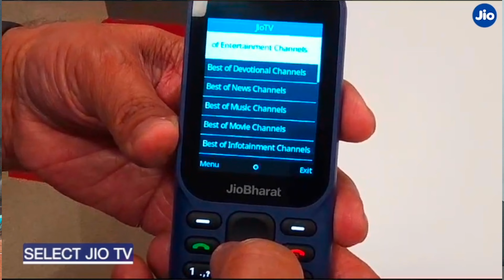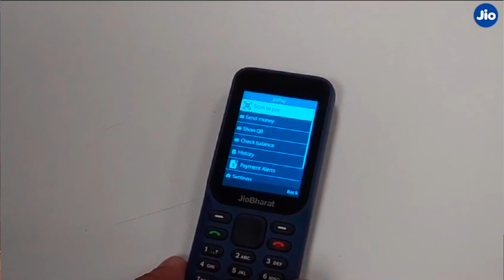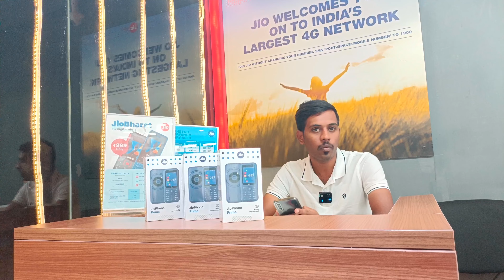JioPhone Prima ಹೊಸ ಪೋನ್ / ಏನೆಲ್ಲಾ ಪೀಚರ್ಸ್ ಇದೆ? ತಿಂಗಳಿಗೆ ಎಷ್ಟು ರೀಚಾರ್ಜ್ ಮಾಡಬೇಕು? Recharge Plans?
ಜಿಯೋ ಪೋನ್ ಪ್ರೈಮಾ ಹೊಸ ಪೋನ್ / ಏನೆಲ್ಲಾ ಪೀಚರ್ಸ್ ಇದೆ? ತಿಂಗಳಿಗೆ ಎಷ್ಟು ರೀಚಾರ್ಜ್ ಮಾಡಬೇಕು? Recharge Plans?

All New JioPhone Prima - Live the Prime Life.

JioPhone Prima has Premium Features - YouTube, Google Voice assistant, WhatsApp, Facebook, Entertainment applications- (JioTv, JioCinema, Jio Saavn), UPI with JioPay with scan and pay also. It also has a Front camera for Selfies and Video calls .